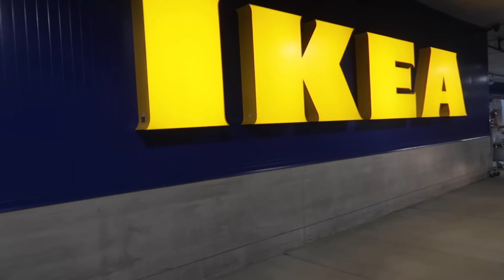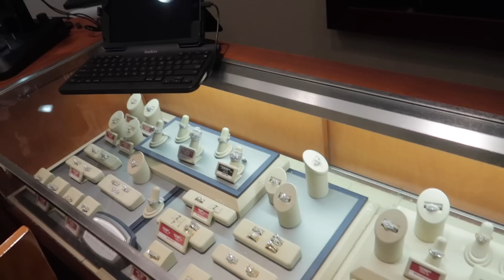SHOPPING FOR WEDDING RINGS WITH MARY!!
Shopping with my girlfriend

MikeTheCompass
1626 N. Wilcox Ave